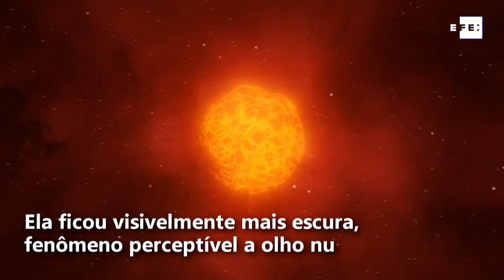Nuvem de poeira estelar causou escurecimento de Betelgeuse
Berlim, 16 jun (EFE).- Uma equipe científica conseguiu desvendar o mistério que cerca o súbito escurecimento da estrela Betelgeuse, na constelação de Órion, há poucos meses: uma grande nuvem de "poeira estelar".
Um novo estudo do European Southern Observatory (ESO) publicado esta quinta-feira na revista especializada "Nature", explicou a descoberta.